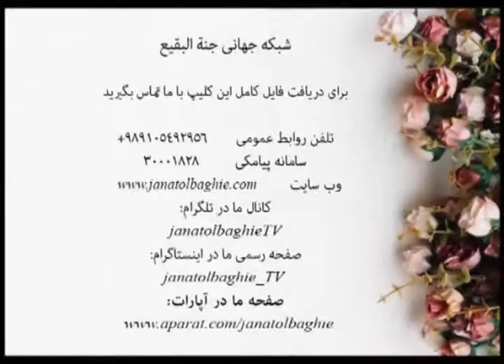شخصیت و زندگی علامه امینی 1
مروری بر کتاب شریف الغدیر
کارشناس: زنده یاد استاد علی اصغر یونسیان رحمت الله علیه